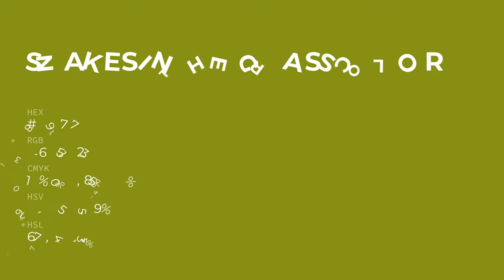Snakes in the Grass color #889717 hex color - Green color - Cool color 889717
What color is Snakes in the Grass ? #889717 hex color - Green color - Cool color 889717

Hex #889717 Color Code is also known as Snakes in the Grass color.